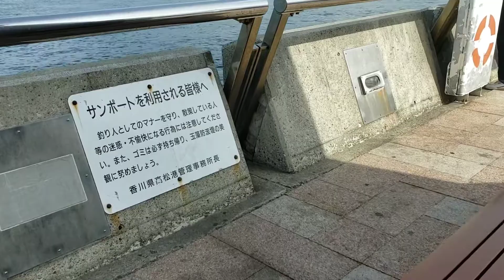Setouchi Scenes--- Red Lighthouse at Sunport Takamatsu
w/ hand-held Galaxy Note 9